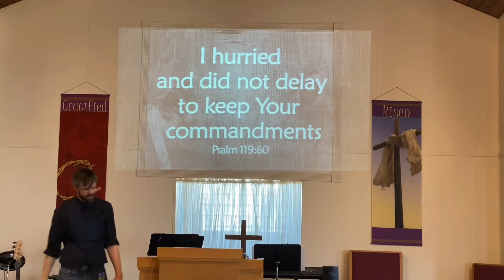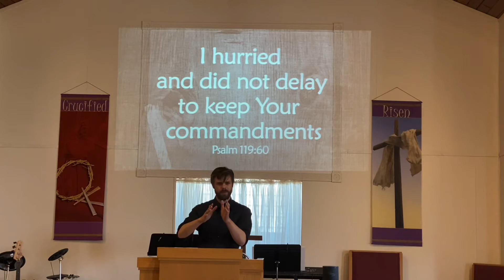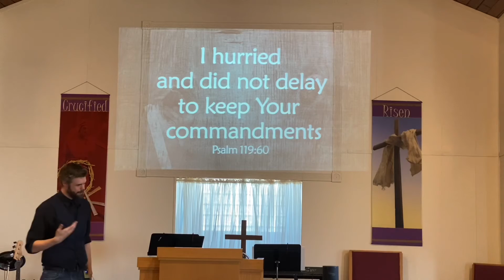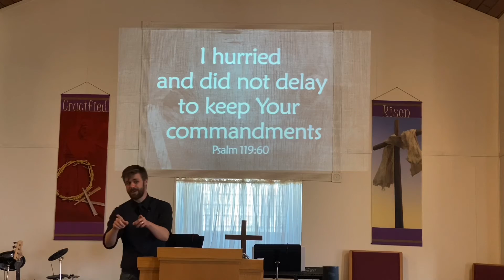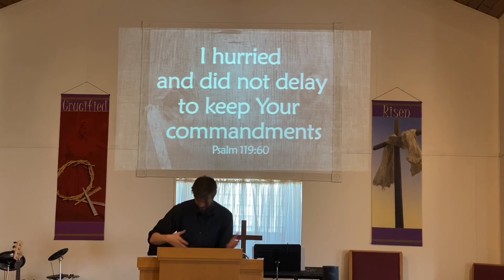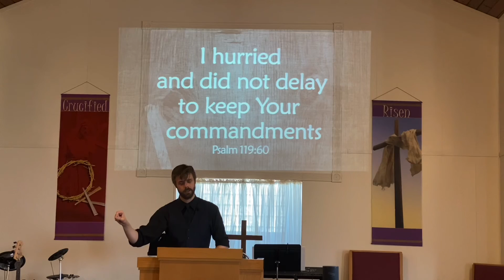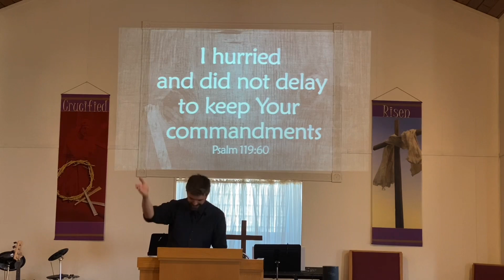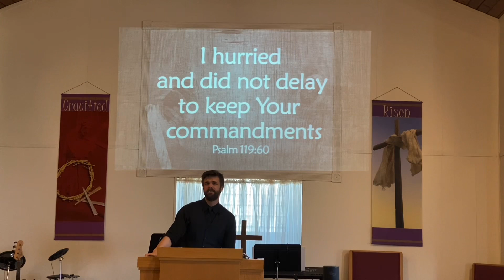Walking After Jesus | 1 John 2:6